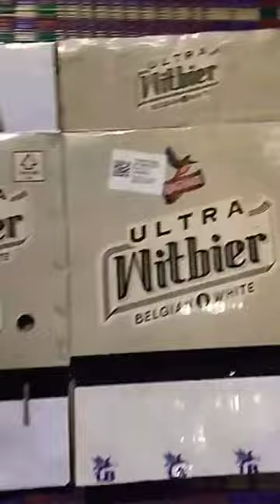Home made Ring light|@thamizhvibes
The ring lights main purpose is to cast an even light onto the subject. This reduces shadows in the face and minimizes blemishes, while illuminating the eyes. This is why ring lights are commonly used in portraits, glamour shots, or even videography capturing only one subject.

Excess Exposure To Blue Light Can Harm Your Eyes & Cause Strain

Materials :

steep light - 8
HW battery - 2
toggle switch - 1
Cotton box - 1